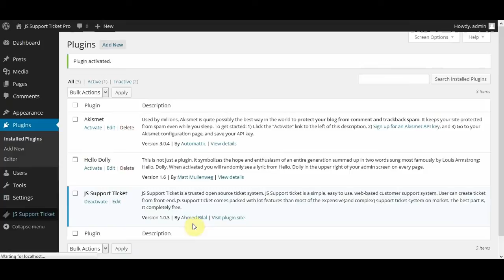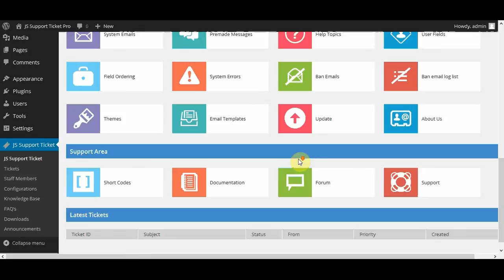JS Support Ticket (WP) Pro Install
New installation of JS Support Ticket for Word Press